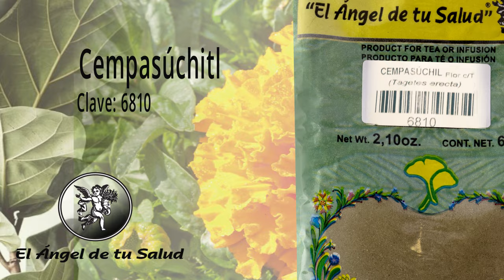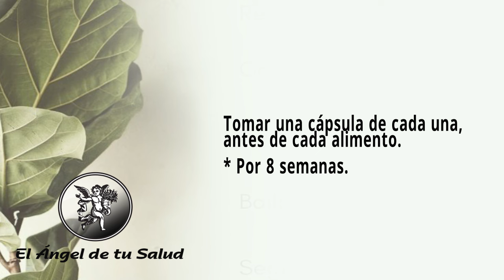FÓRMULA HERBOLARIA PARA TRATAR INCONTINENCIA URINARIA EN HOMBRES.